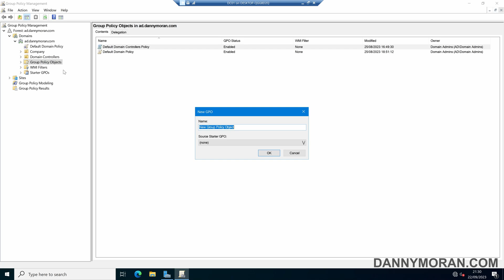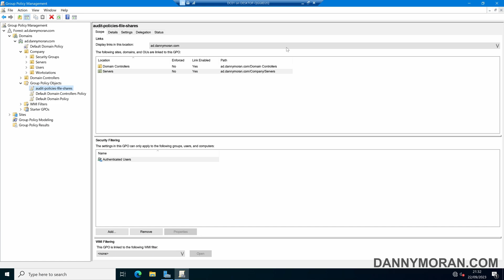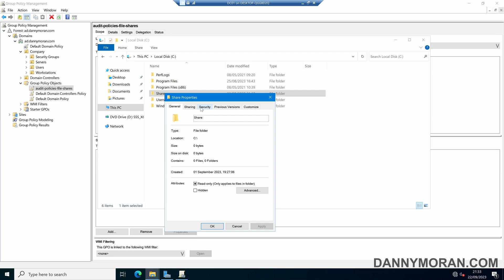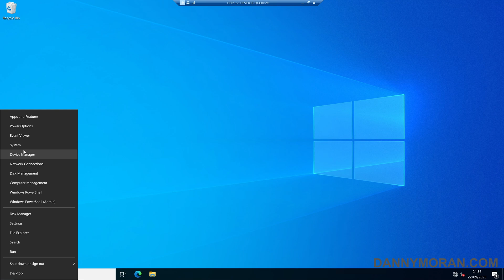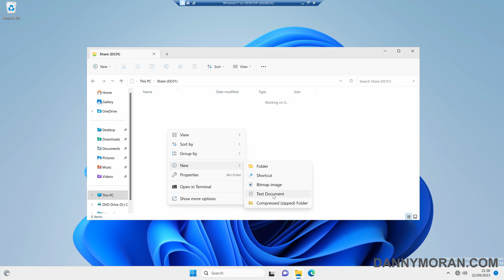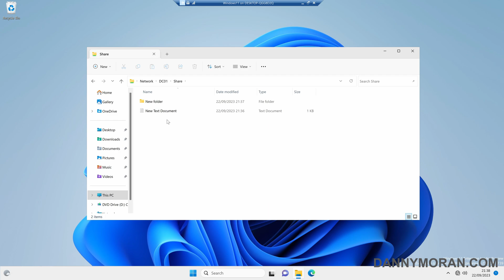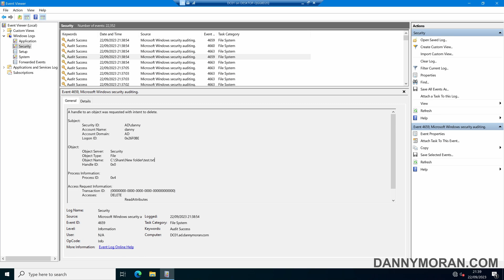How to enable File Share Auditing on Windows Server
Learn how to enable File Share auditing on Windows Server. In this example, I show you how to use Group Policy to deploy Audit Policies to servers and then how to modify the share audit policy so that events are logged to the event viewer.

Hi, I’m Danny, a London based IT consultant and blogger. You can view all my blog posts